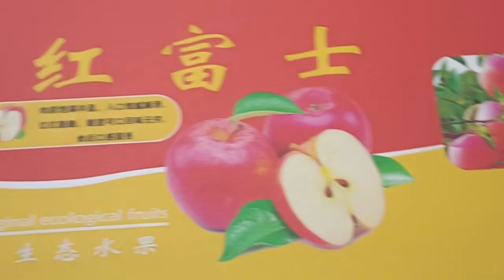Sunthinks digital carton printing machine corrugated packaging machinery